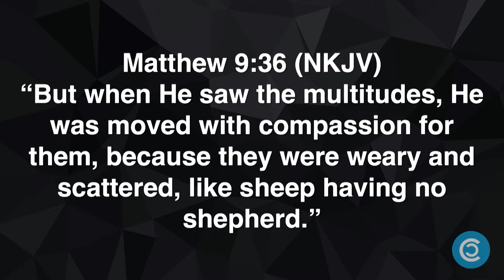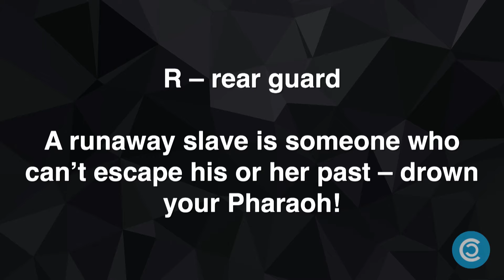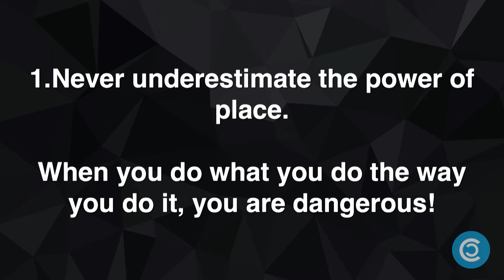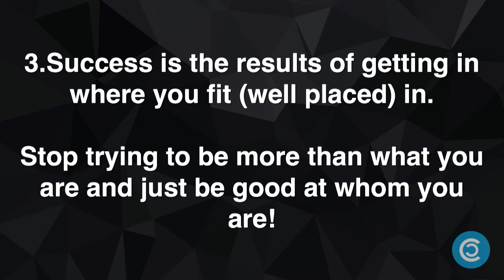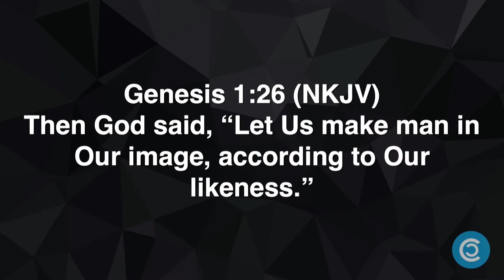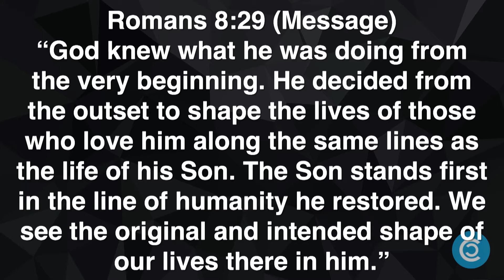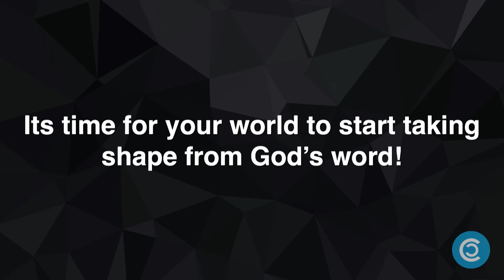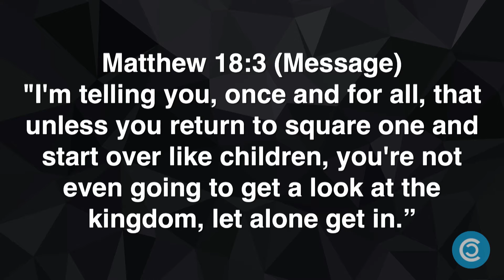God is on the Move Part 2